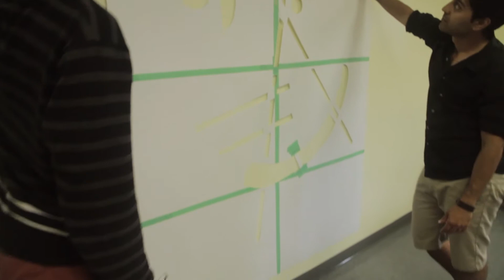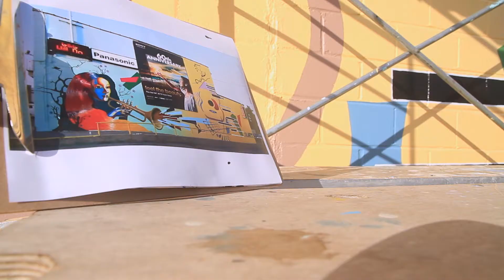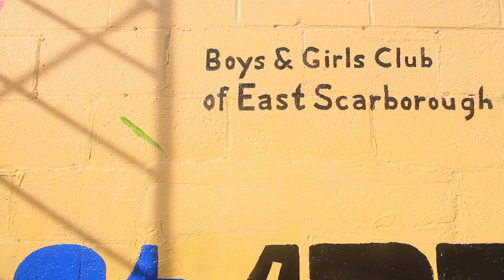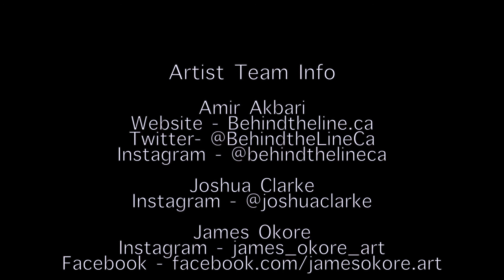Street Art 2015 with East Scarborough Boys & Girls Club and Behind the Line.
Lead artist- Amir Akbari
Youth Artists- James Okore, Joshua Clarke, Senthuran Kannathasan
Special Thanks to Eli Smith & Caught Anytime